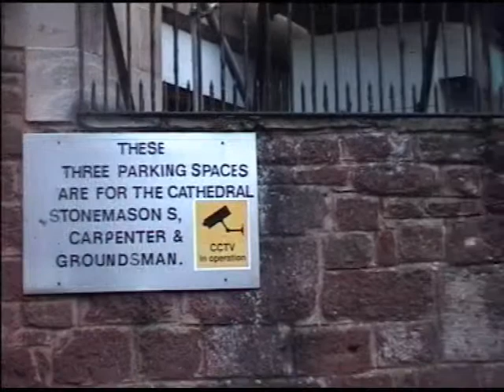Carved From Memory #1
Part of a talk by Simon Pope about "Carved From Memory" at
Spacex and Exeter Cathedral. Sound quality problems caused by
wind. Maybe there will be another talk later.